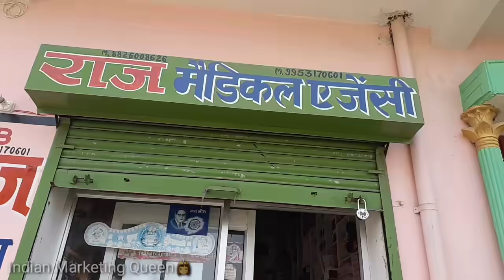कैसे बने मेडिकल थोक विक्रेता? How to open own medical agency|| Medical line|| Medical Business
My Instagram ID.. follow this ID

मेडिकल थोक विक्रेता कैसे बनते हैं??

मेडिकल एजेंसी खोलने के लिए किस किस चीज की जरूरत होती है??

मेडिकल एजेंसी खोलने के लिए कम से कम कितने रुपए लगाने होते हैं?,,,,,,,ect.

Medical Business line.

Agency address- "Raj Medical agency" (Wholesaler dealer)
साकीपुर रोड, निकट अंबेडकर भवन, तिलपत  ग्रेटर नोएडा (गौतमबुध नगर)
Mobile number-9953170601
{फ्री होम डिलीवरी}
जेनेरिक, पेटेंट, कॉस्मेटिक, आयुर्वेदिक दवाइयां, सर्जिकल आदि .

         "Pooja Bhagat"